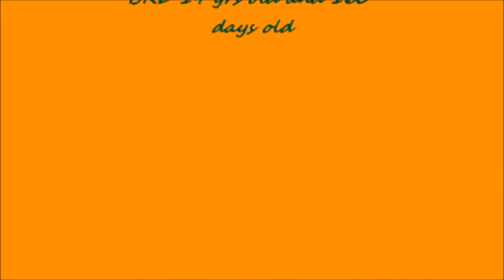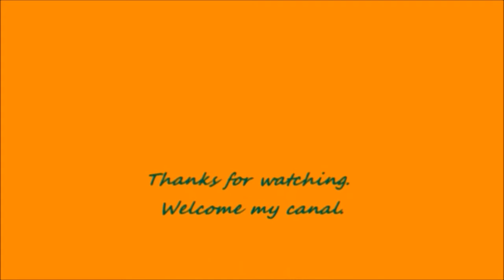M7 14 yrs old Freestyle Football 2.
Mało umiem, ale robię bo lubię.